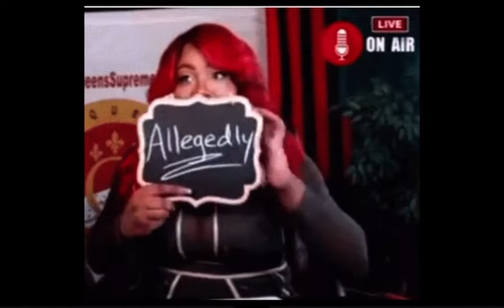90 Day Fiancé: Happily Ever After Season 7 Recap/Review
Let’s discuss the couples for this season.  Everybody is getting on my nerves! 😩😩